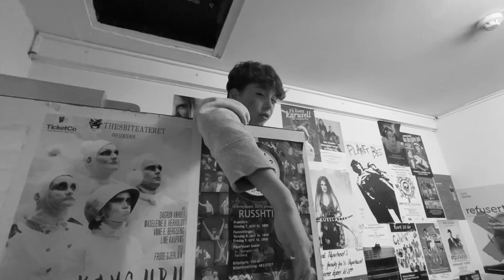En film om Hans og Grete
Her kan du se klipp fra barnegruppas forestilling som ble spilt for fulle hus på Papirhuset Teater i Tønsberg.